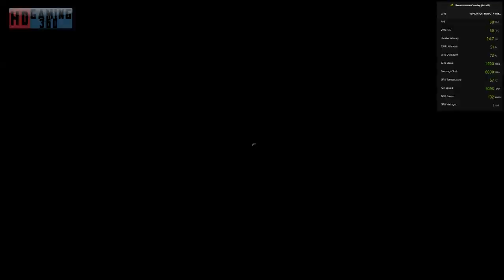SnowRunner Kola Peninsula Russian Federation Playthrough Part 215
Get ready for the next-generation off-road experience!

Ride solo or with other players in 4-player co-operative and expand your SnowRunner experience with community-created mods!
• Face extreme environments in a highly advanced physics engine
• 40 unique vehicles to unlock, upgrade, and customize
• Complete dozens of challenging missions across an interconnected world
• Go solo or play with other players in 4-player co-op